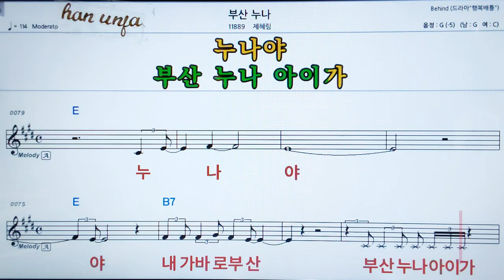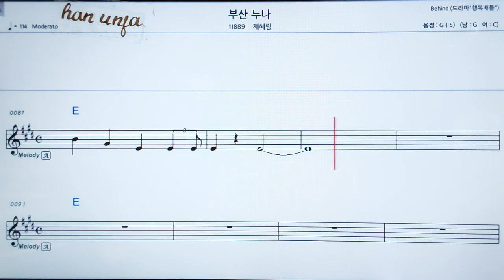💖부산 누나/제혜림 👍MR,가라오케 악보 코드 가사 ,Karaoke반주